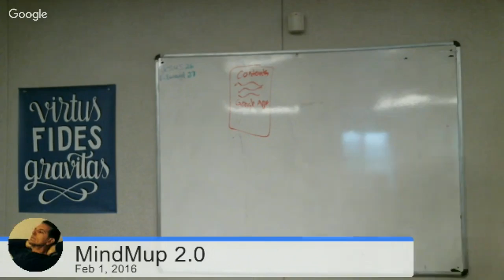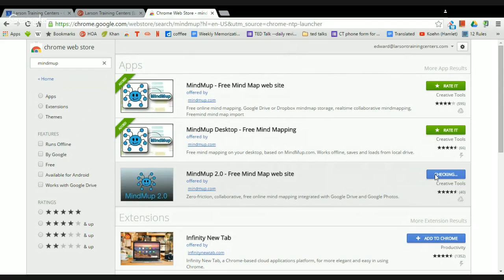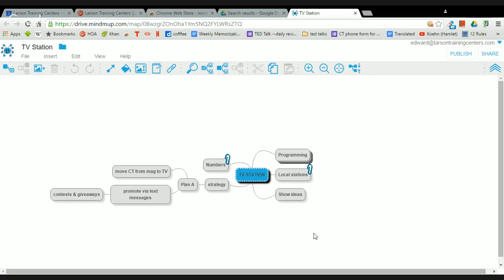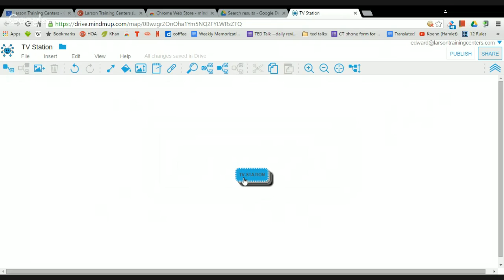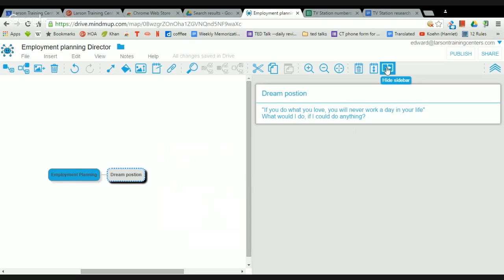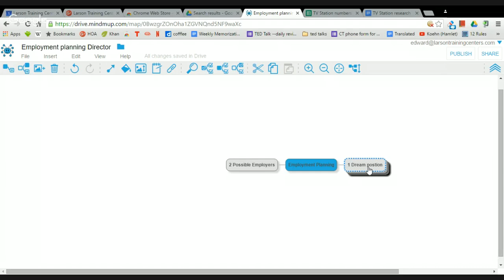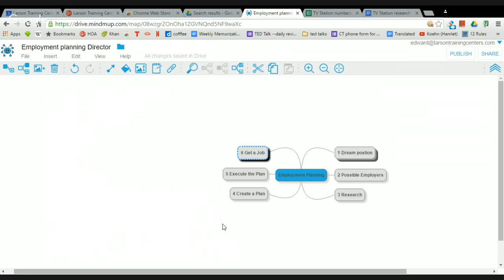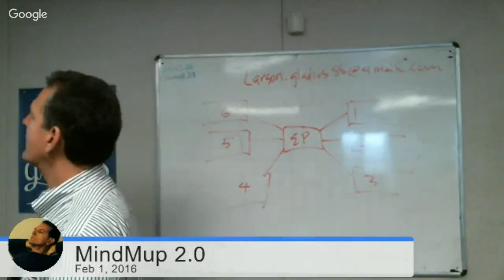Larson Training Centers (Las Vegas) Google Apps / MindMup (day 1)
Today we are introduced to mind mapping; an essential tool in every productive person's toolbox.  Join us!